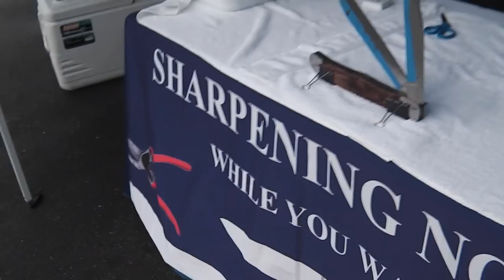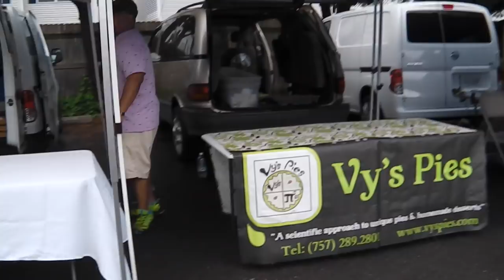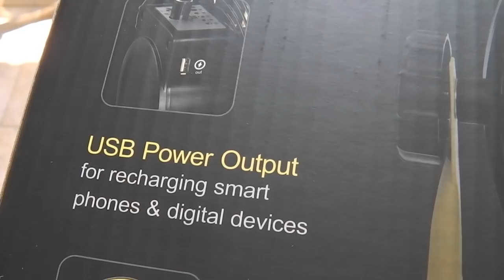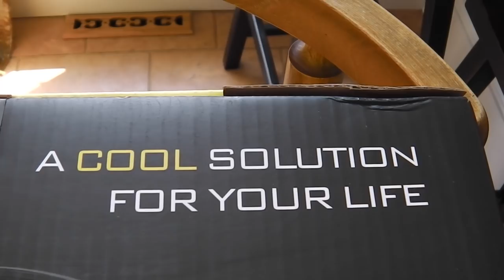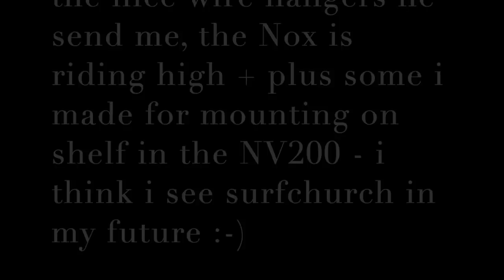Old Beach Farmers Market today - Knives - Breeze - Nox hanging high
rainy day turned out pretty good today.

2 customers dropped off blades at home

mailman brought me 2 kewl items.

nox and STAVRscoop hanging high in NV200

Stavrscoop
go pro hero session camera